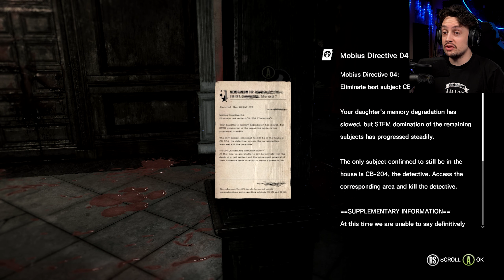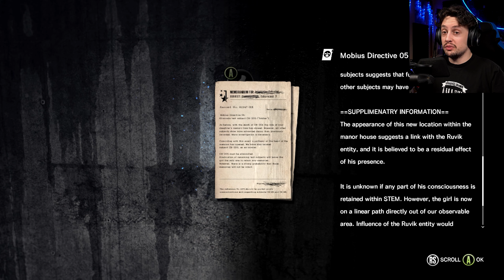WHACK! 2: THE WHACKENING | The Evil Within DLC: The Executioner (Playthrough) #2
You won't believe the amount of WHACKING that can be found in this game.

“The Evil Within" and its DLC are available for Xbox One and Series X/S consoles, PlayStation 4, and PC via Steam and GOG.com.